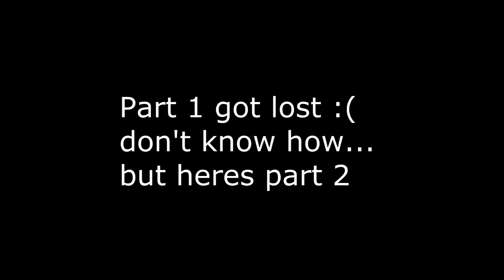Dying light Gameplay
Its time for us to survive a zombie apocalypse together. Also as mentioned in the video you may see a notation saying lost Part 1, ignore it, we were intentionally gonna make a series but with school in the way and this game makes you sidetrack too much we figured to just make game-play then a review in the end. However, if you have any thoughts on our videos on how to improve our videos in the future, please comment tips for us and Thank you!